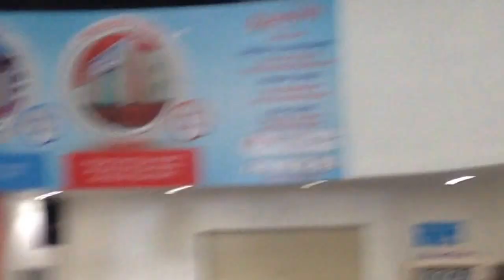Zamanisc 9''B'' Ice Skating at AEON Mall